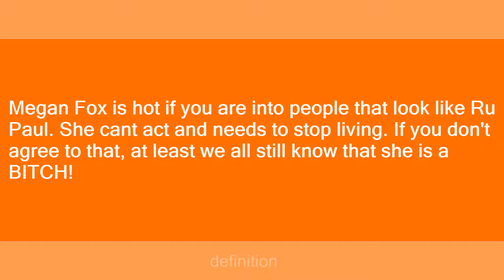Megan Fox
Slang flashcards: